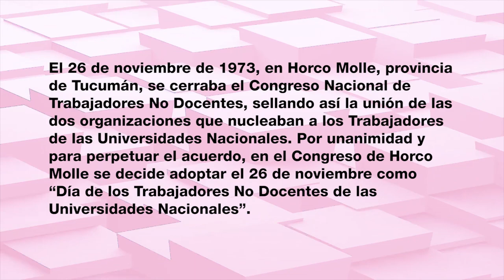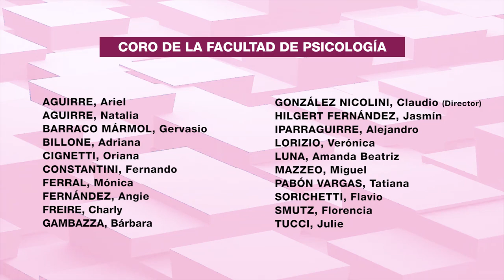Barquito de papel